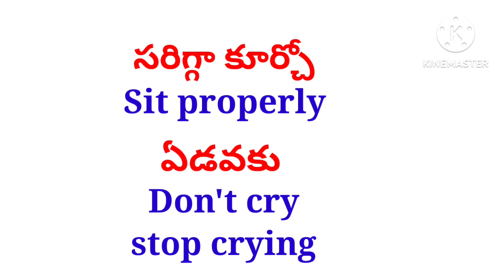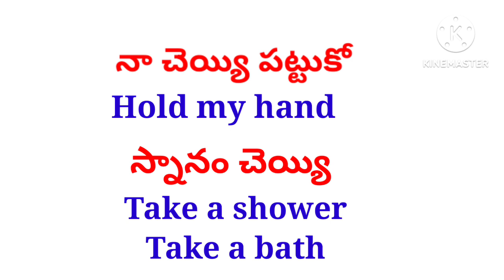How to talk with kids in english l english vocabulary video